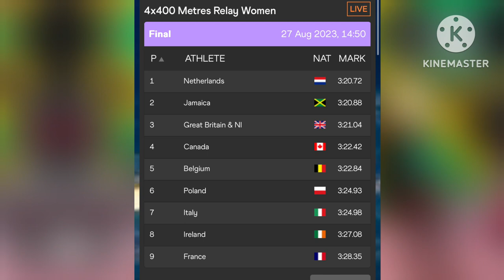Jamaica LOSE Women’s 4x400m Relay FINAL At BUDAPEST WORLD CHAMPIONSHIP…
Jamaica LOSE Women’s 4x400m FINAL At BUDAPEST WORLD CHAMPIONSHIP.